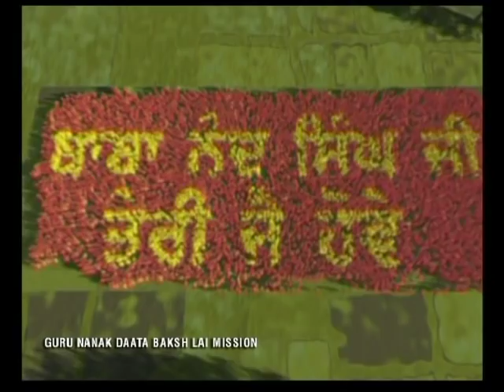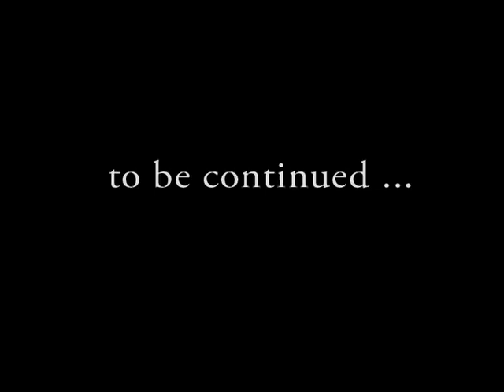Baba Nand Singh Ji Teri Jai Hovey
Clip 8 of Video Noor Purab Baba Nand Singh Ji

Sade Dukhiyan Da Dardi Koi Nahi
Sada Dard Nivar Baba Nand Singh Ji
Patjhad Ki Rut Kalyug Vich Ek Sada Bahaar Baba Nand Singh Ji
Sadi Har Mushkil Vich Bohdeya Hai
Bekasaan Da Yaar Baba Nand Singh Ji
Nirankar Roop Ki Labhde Ho
Oh Ta Khud Nirankar Baba Nand Singh Ji

Sadadi Baldi Agg Vich Sada Eko Sahara Baba Ji
Aseen Sada Hi Bhulan Haar Haan
Sada Eko Sahara Baba Ji

Complete Video Album:
Noor Purab Baba Nand Singh Sahib -